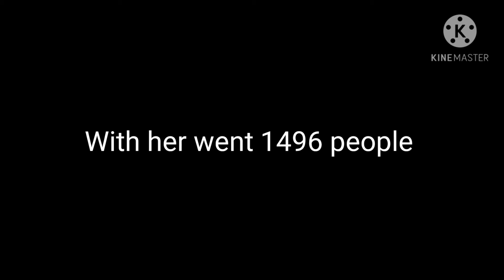Titanic in a nutshell